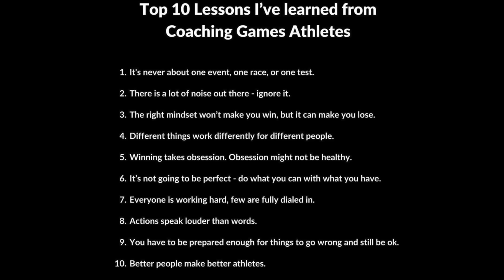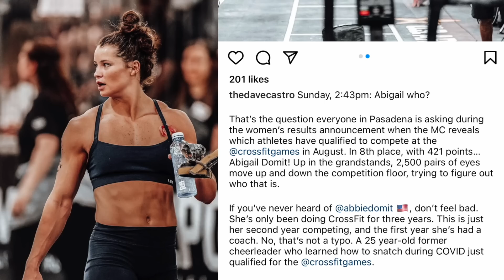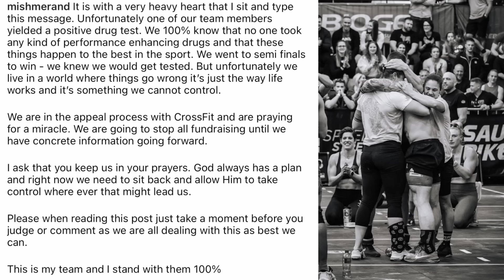The WEEKLY news ;) of the Functional Fitness Space is here...